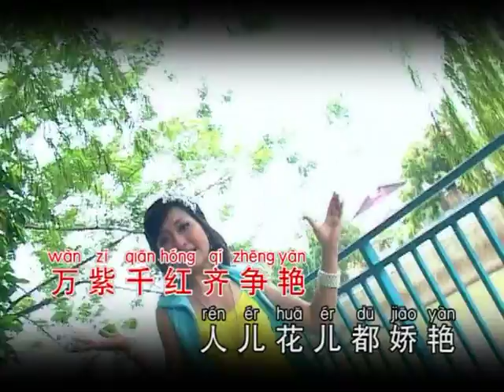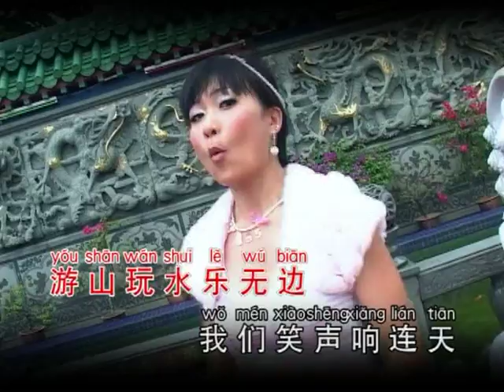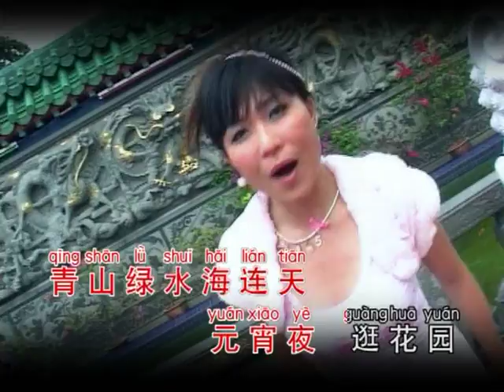万紫千虹迎新岁-李丽燕 演唱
万紫千虹迎新岁-由来自槟城北马的美女李丽燕演唱，动听新年舞曲之一收录在龙凤呈祥庆丰年,一张值得你选择贺岁唱片,由华华唱片娱乐制作出版,辉皇唱片企业有限公司发行 联系电话

填词:依尔
作曲:杨友财      原声出版者:华华唱片娱乐制作